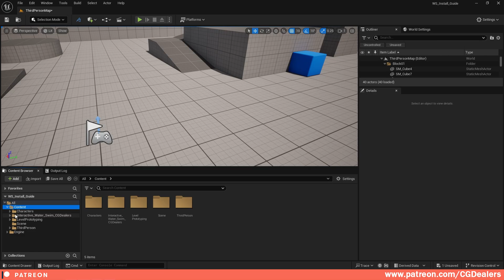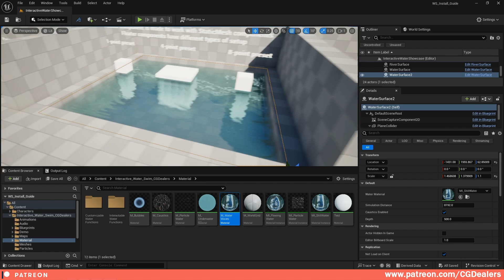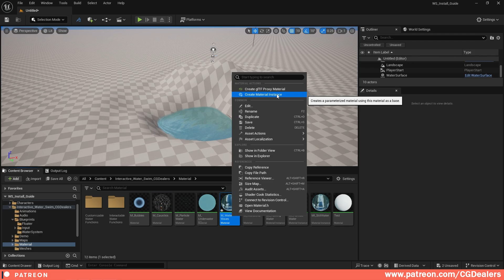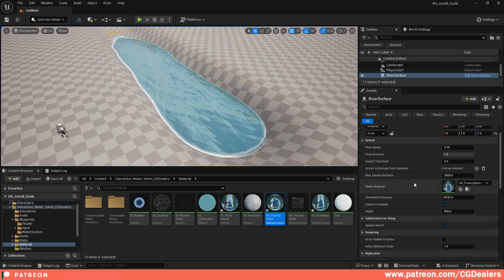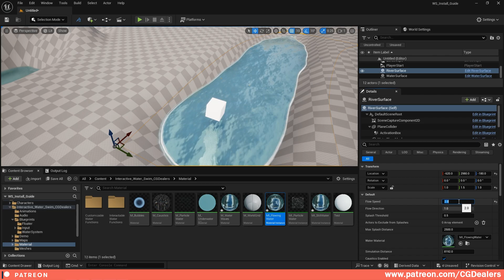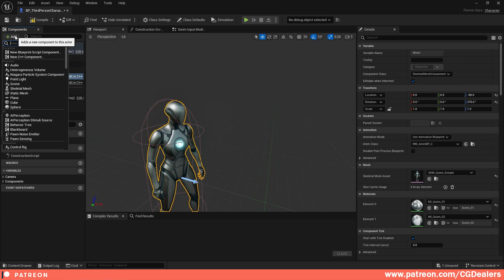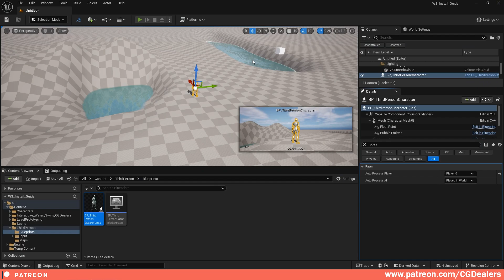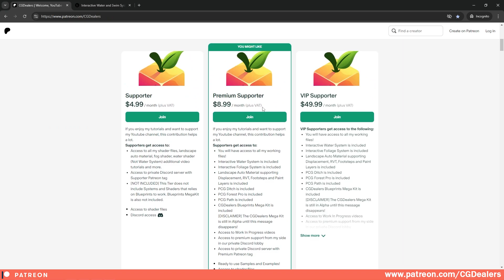Swim and Water System - Unreal Engine 5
In this video I will show you how to setup the Swim and Water System for your new unreal engine project.

Timestamps:

00:00- Intro & 85% are not Subscribed, Subscribe Now! It's Free!
00:30 - Import Swim and Water System in your project
02:21- Setup the collision layers to make the system works
04:51 - Screen Space Reflection On/Off
05:27 - Water Surface how to use it
07:18 - Rivers How to use them
09:02 - Support the channel
10:17 - Floating objects how to setup them
11:58 - Setup Your Custom Character for the Swim and Water System
15:30 - Final Result Overview
16:55 - Additional Character Settings for Oxygen
17:29 - Buy Swim and Water System
18:08 - Outro